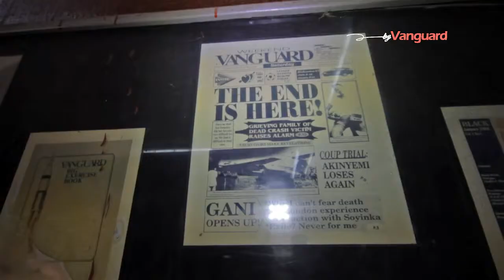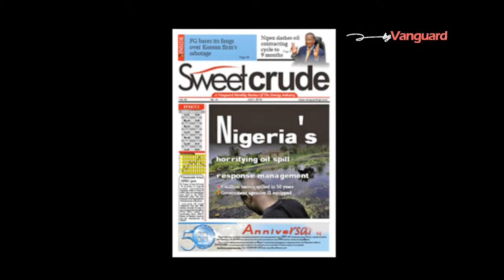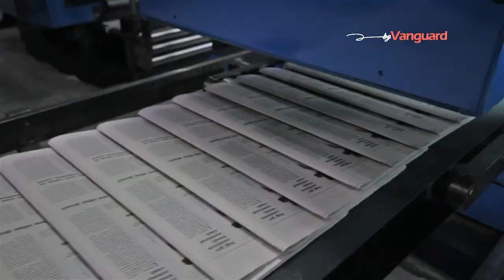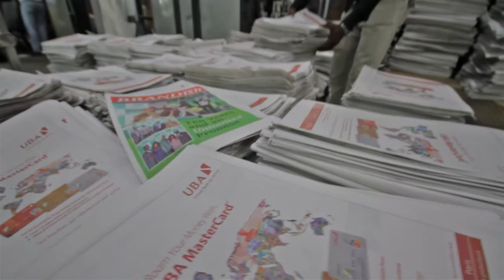Vanguard Newspaper Short Documentary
This short documentary highlights the essence of Vanguard Newspapers, one of Nigeria's leading news journal and Nigeria's number one online news platform. The video also summarizes the thinking and spirit behind the Vanguard Personality of the Year Awards.